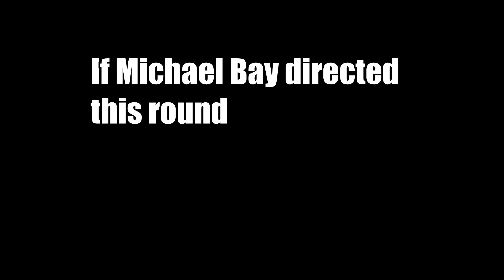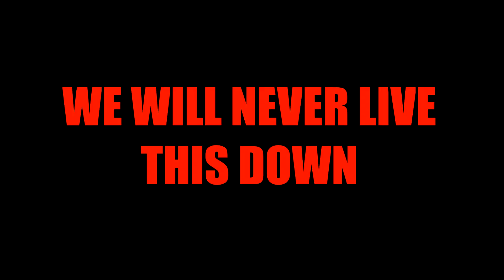Betraying with Bobby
Don't worry, he will have his revenge on us. Don't we know it.